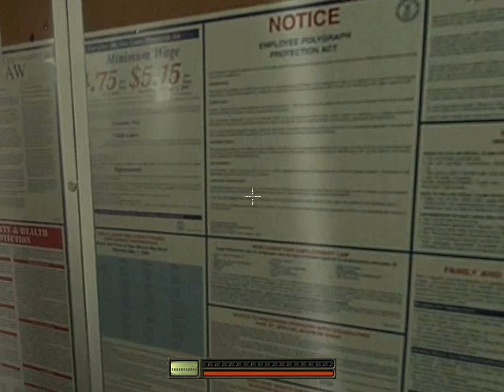Soldier of Fortune 2: Double Helix (Gold Edition) - 12 - Hospital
As Prometheus destroyed the Armory, Sam was warded under critical condition. John has to visit him and at the same time, keeping himself alerted as he learns that someone on the inside is working for The Shop.